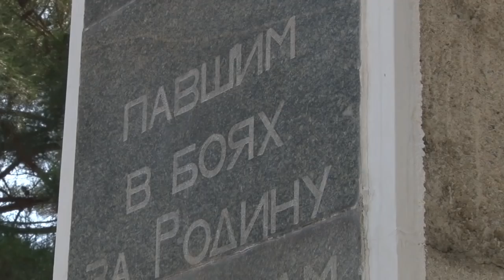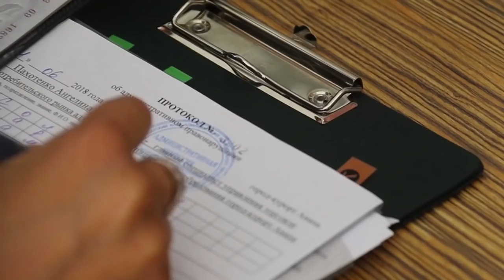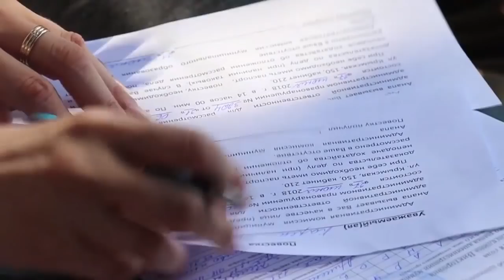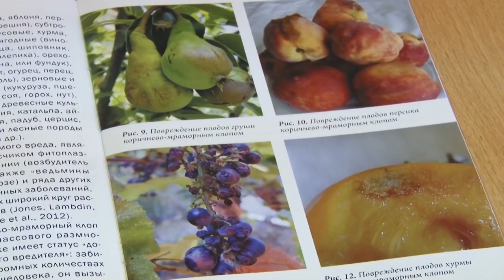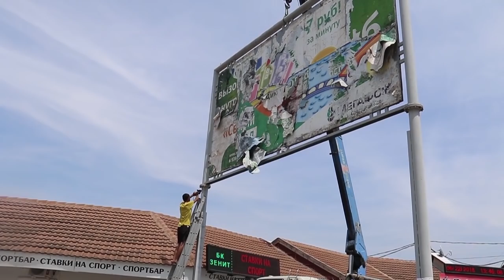Новости "Анапа Регион" от 22 июня 2018 года